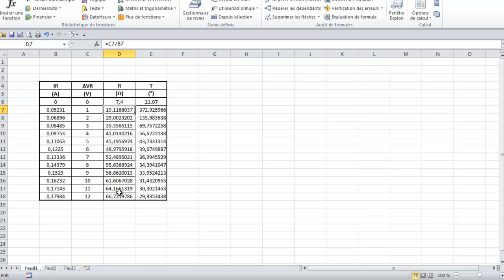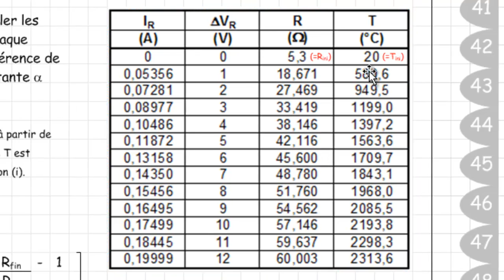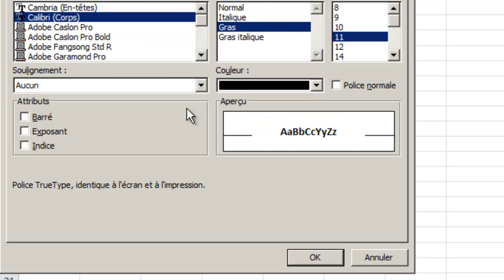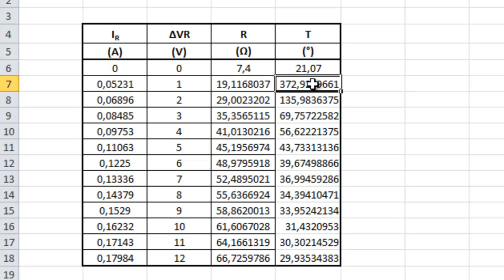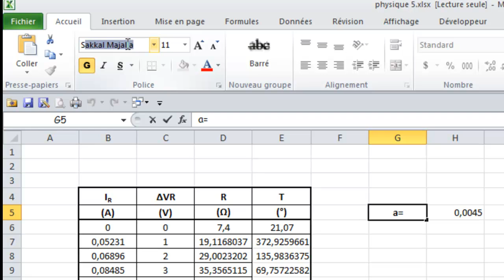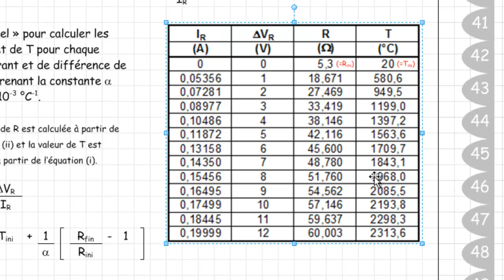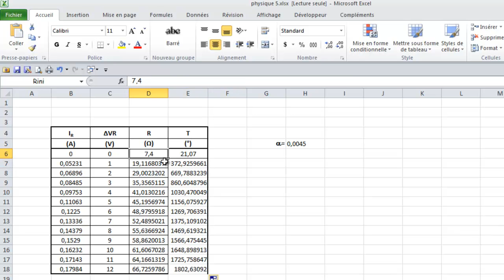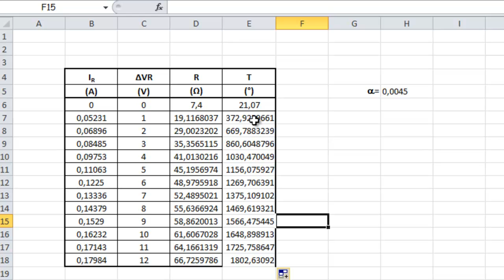035 Lab Page79